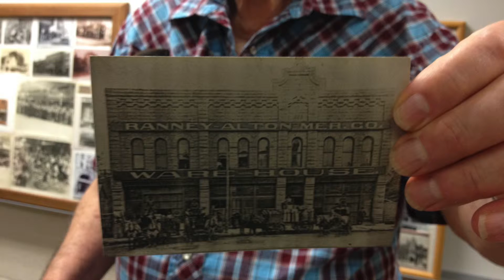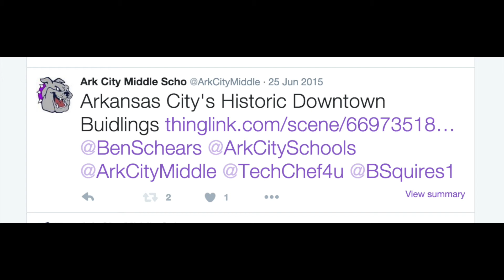SS for BOE